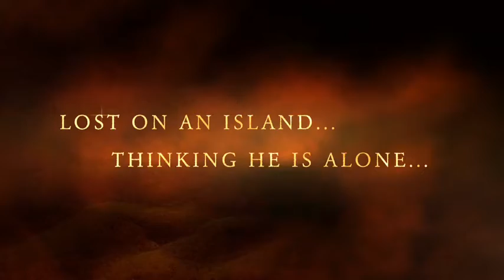The Most Dangerous Game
Terri Wilson, Hope Searles, Aj Scales, Kyle Manning